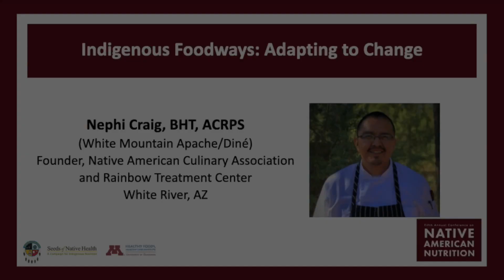Nephi Craig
Indigenous Foodways: Adapting to Change
Nephi Craig, BHT, ACRPS (White Mountain Apache/Diné), Founder, Native American Culinary
Association, and Rainbow Treatment Center, White River, AZ

This presentation was made at the Fifth Annual Conference on Native American Nutrition on May 23, 2022, in Prior Lake, Minnesota. This annual conference series brings together tribal officials, researchers, practitioners, funders and others to discuss the current state of Indigenous and academic scientific knowledge about Native nutrition, dietary health, and food science, and identify new areas of work.